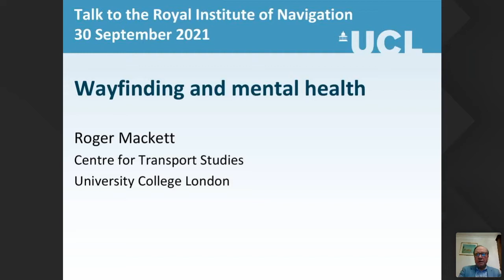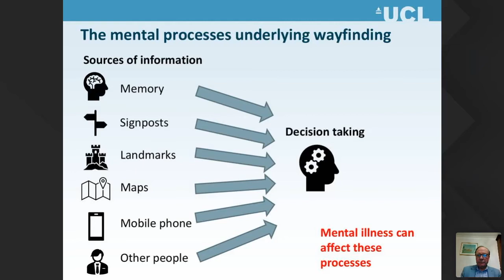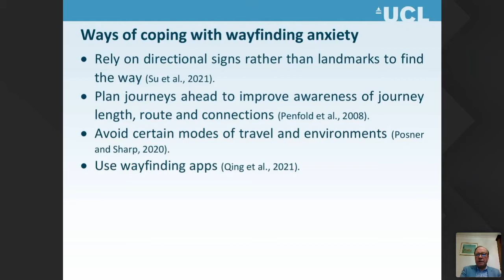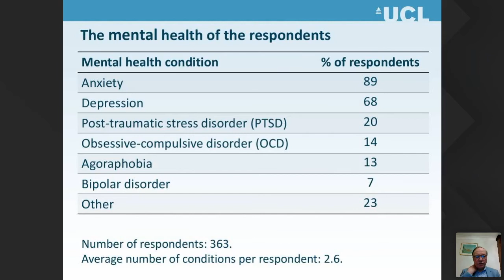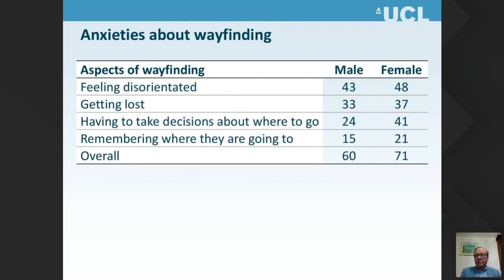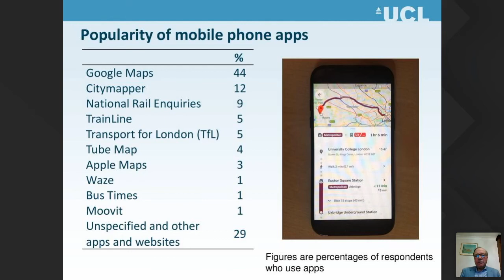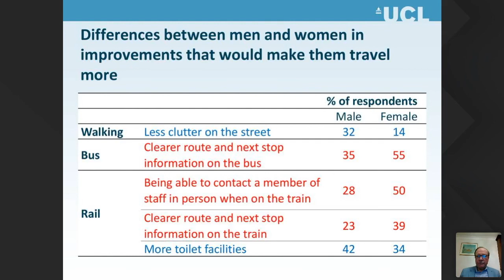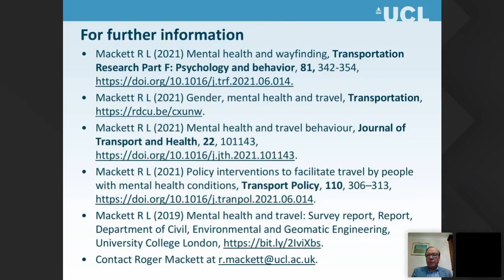Wayfinding and Mental Health with Prof Roger Mackett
Roger Mackett is Emeritus Professor of Transport Studies at University College London.

He has researched into various aspects of transport policy including the barriers to access for older and disabled people, the use of cars for short trips and the effects of car use on children’s lives.

He is a member of the Disabled Persons’ Transport Advisory Committee (DPTAC) which advises the Department for Transport about issues affecting travel by disabled people.

He is also a member of the Standing Committee on Accessible Transportation and Mobility of the US Transportation Research Board (TRB).